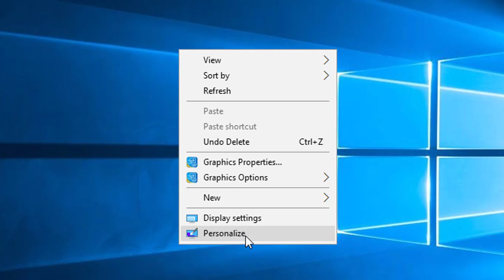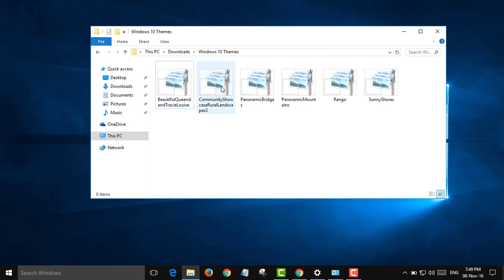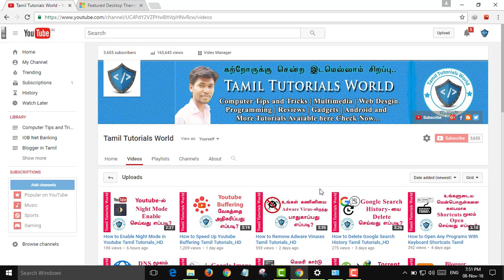How To Get Themes For Windows Official Tamil Tutorials_HD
This Tutorial About How To Get Themes For Windows Official